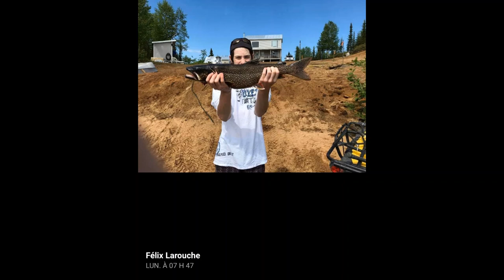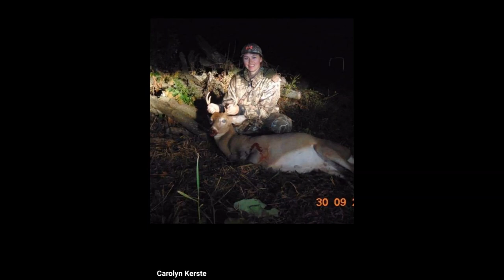montage complet photo membres La chasse et pêche coulent dans nos veines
Groupe La chasse et pêche coulent dans nos veines